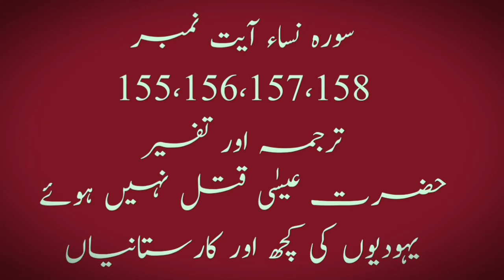Sura Nisa Ayat No 155،156،157،158 Tarjma or Tafseer | Hazrat Essa Qatal Ni Hoie | Yahoodion ki sazih